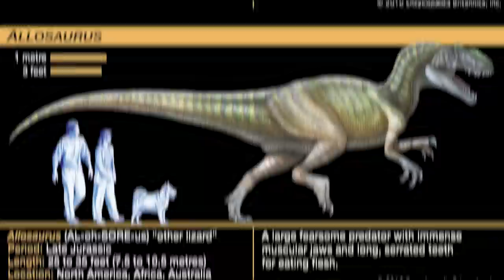15 MOST Dangerous Reptiles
While the Animal Kingdom is full of crazy creatures, few animals are as feared as reptiles. Located on every continent except Antarctica, many of them are relatively harmless, although there are some that are known to be deadly. Join us for today's video, as we look through the 15 most dangerous reptiles in the world.